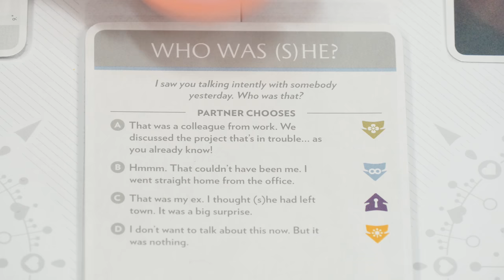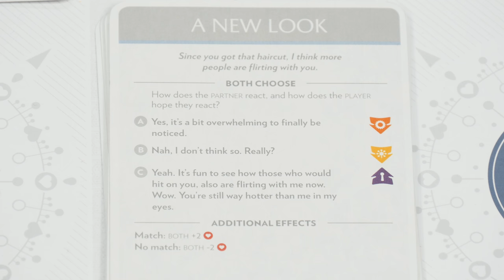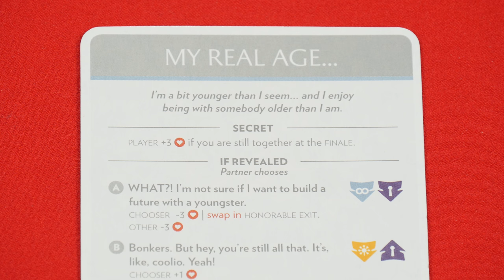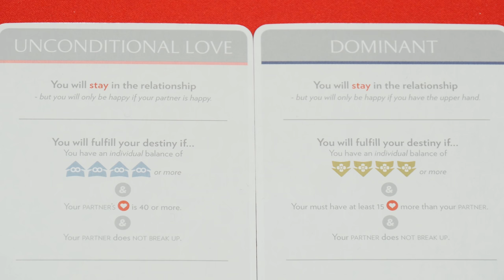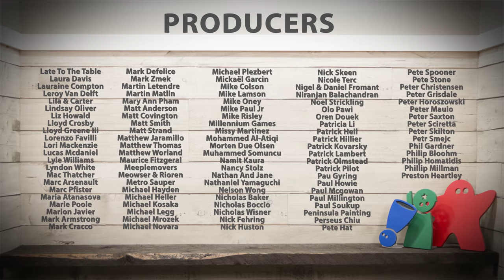Fog of Love - Game Play 4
Watch It Played is a series designed to teach and play games. In this episode we conclude our play through of Fog of Love.